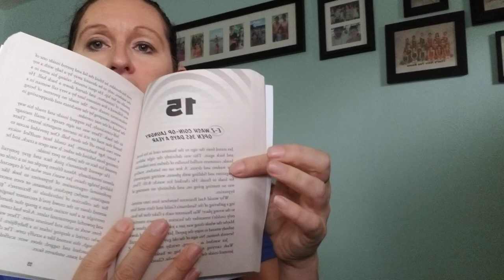Chp 15 Chapter book with Mrs. Leaphart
Chapter 15 The Hypnotists